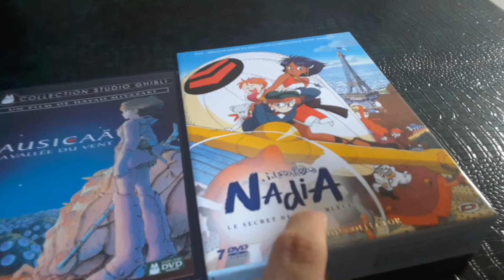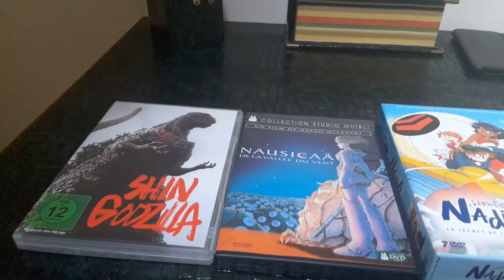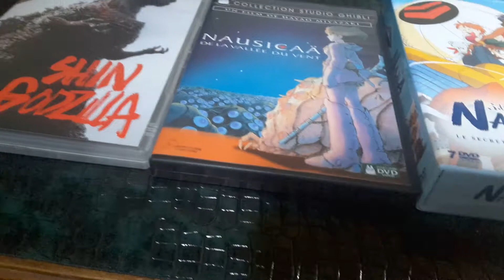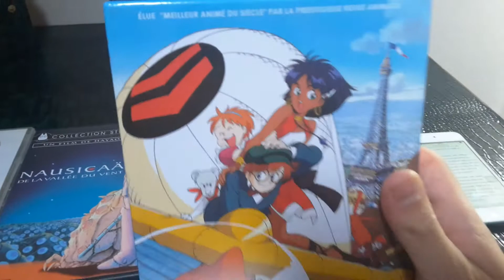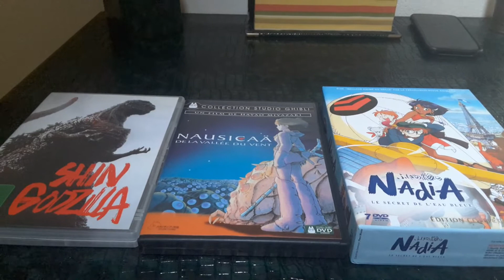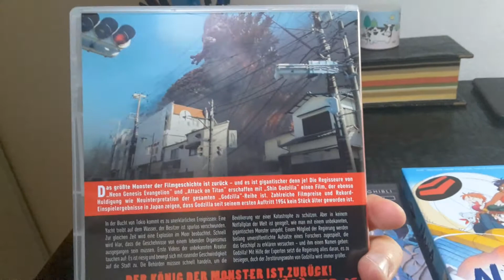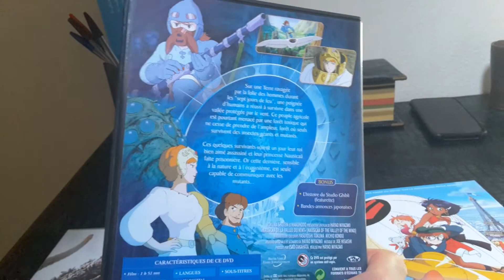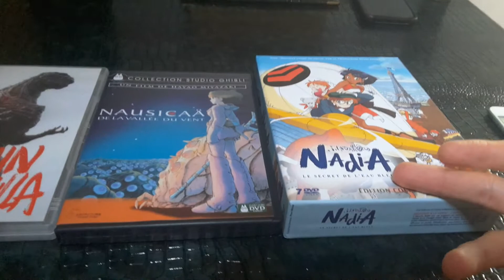hideaki anno documentaire vf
je vous propose de découvrir ce grande réalisateur de films comme shin godzilla et cutie honey, des séries comme evangelion.